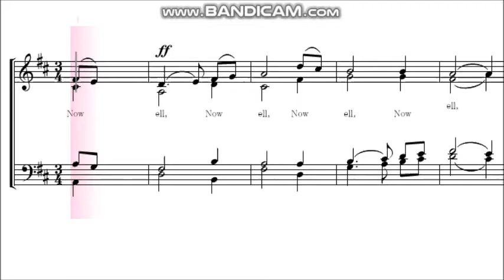[駅メロ風2]The First Noel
『The First Noel（牧人ひつじを）』を駅発車メロディー風にしてみました。

作曲家：Traditional
楽器：声楽
ジャンル：クリスマスキャロル
ライセンス：パブリックドメイン（PD）
アップロード：Joan Cantor

牧人ひつじを
マキビト　ヒツジオ
MAKIBITO HITSUJIO

FIRST NOEL THE